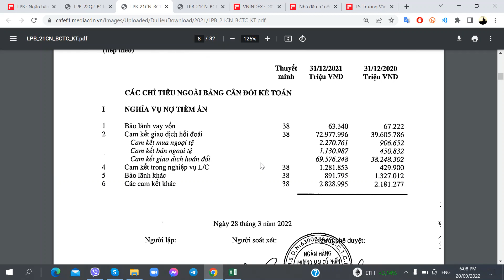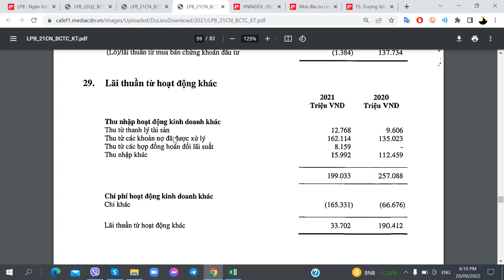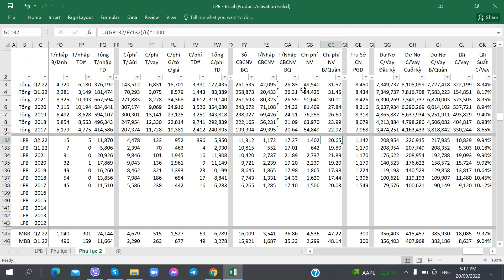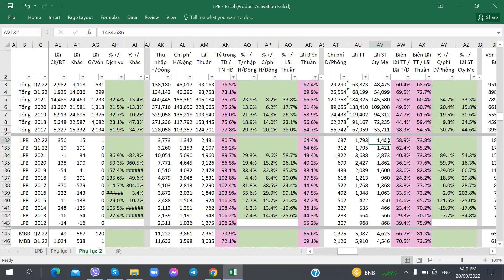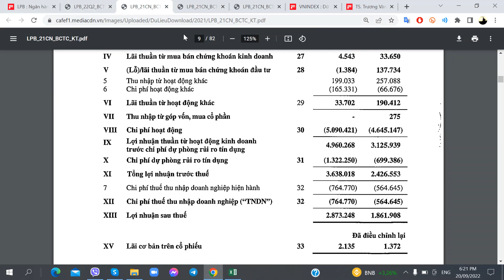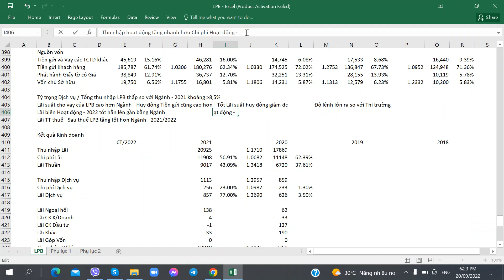Hướng dẫn Phân tích Cổ phiếu LPB - LienVietPostBank - Ngân hàng Bưu Điện Liên Việt - Phần 28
Hướng dẫn Phân tích Cổ phiếu LPB - LienVietPostBank - Ngân hàng TMCP Bưu Điện Liên Việt - 20/09/2022 - Phần 28

1. Link tự Mở Online Mirae Asset
2. Link tự Mở Online VPS
3. Link tự Mở Online TCBS